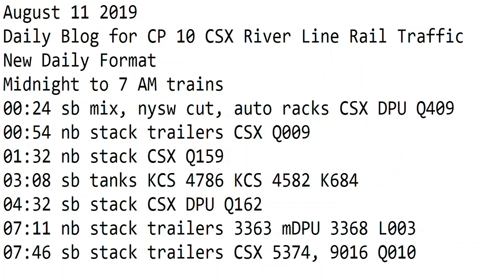August 11 2019 Trains Midnight to 8 am New Format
00:24 sb mix, nysw cut, auto racks CSX DPU Q409
00:54 nb stack trailers CSX Q009
01:32 nb stack CSX Q159
03:08 sb tanks KCS 4786 KCS 4582 K684
04:32 sb stack CSX DPU Q162
07:11 nb stack trailers 3363 mDPU 3368 L003
07:46 sb stack trailers CSX 5374, 9016 Q010